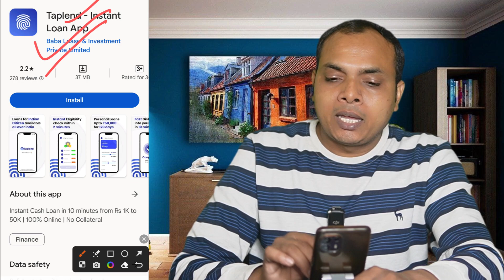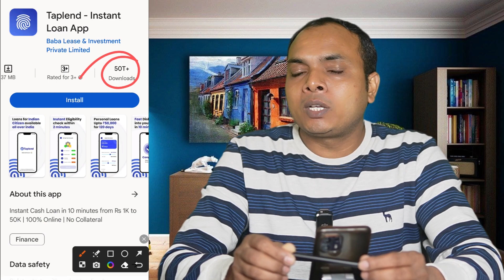50 हज़ार का लोन, बिना सिबिल और इनकम के || new loan app today | online loan without income proof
50 हज़ार का लोन, बिना सिबिल और इनकम के || new loan app today | online loan without income proof

App link:-

✅ No Cibil & No Income, Loan up to 1 lakh

✅ No Cibil & No Income, Loan up to ₹50000/

✅ No Cibil & No Income, Loan up to 4 lakh

✅ 650+ Cibil & 25K Salary, Interest 1% pm

✅ Money View:  600 से 650 सिबिल ₹10 लाख तक लोन

👉 ➥ My Gadgets
✅ Samsung Galaxy M14 5G
✅ Sony ZV-E10 L
✅ Sony WH-CH520, Wireless Headphones
✅ HP 500 Bluetooth Wireless Over Ear Headphones

loan app
loan app without cibil score
top 3 loan app with bad cibil